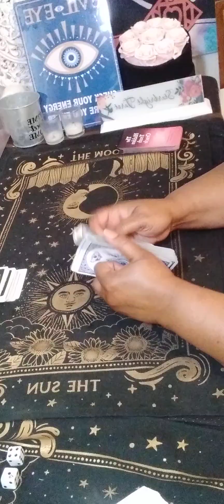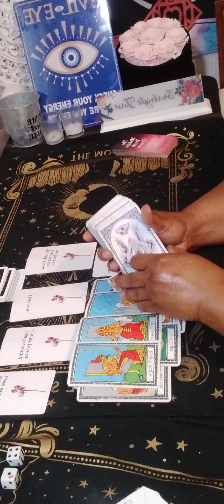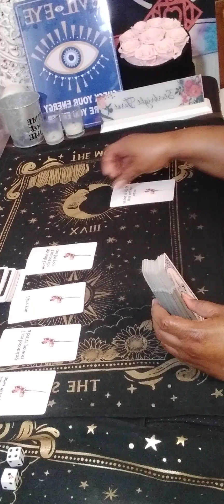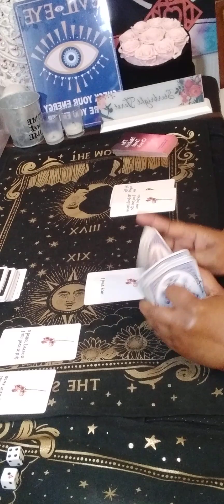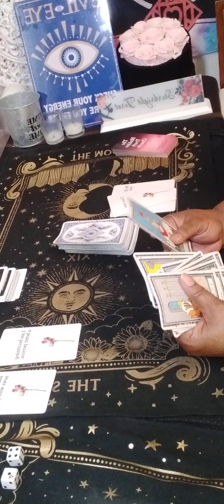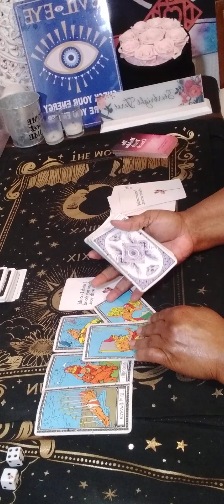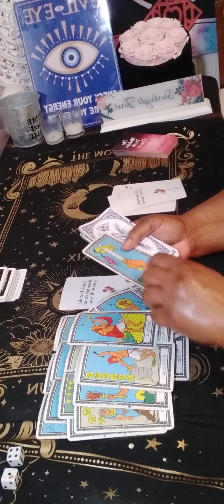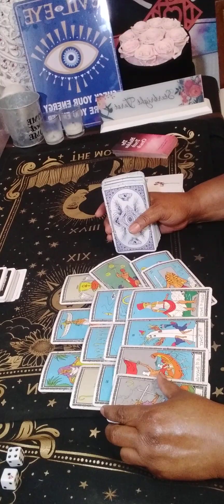VIRGO SOMEONE IS SUFFERING IN SILENCE OVER YOU!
Or

 I charge

15 minutes $60.00

20 minutes $80.00

30 minutes $112.00

dollars  to my  channel .You will get a reading using every tarot cards in my deck. It will be a  video on YouTube private, only you can view it.  Serious inquiries only! Everything you need to know is on here. Turn around time 3 to 12 hours. If you want it less k8ZsFPrFUr8 lthen 3 hour emergency reading, it will be 80 dollars. My cut off time is 3pm .After 3pm you will receive it the next day.I will start back during readings at 11am. Thank you for understanding!

 Or

What questions you want answers. Three major questions please.Turn around time is 3 to12 hour, If it is after 3pm you will receive it the next day.I will start back during readings at 11 am. please do not ask what month and date this person will  return to you . I do not give people date and time.YOur reading will only be displayed for 1 week!

I am a reader that is very intuitive. No, I did not go to any fancy tarot school. This gift was passed on through generations.I am a cancer moon. I want to help all signs with relations, finance, and work. What leads me to my spiritual path, when I met a narcissist. It was a very painful journey. I am here to let you know who you are dealing with. I am a new reader trying to grow my channel. I am a different kind of reader. I do my own style of reading. NO refund will not offer. The user is responsible for his or her own life choices and decisions.

virgo new love tarot reading today
virgo

virgo tarot

new love
December 31 2023
December 31
December

starbright tarot

cancer tarot december